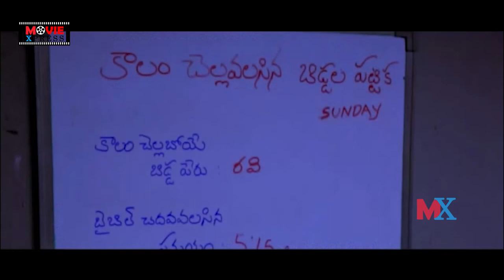Brahmanandam Old Hilarious Comedy Scenes | 2020 Comedy Scenes | Movie Express